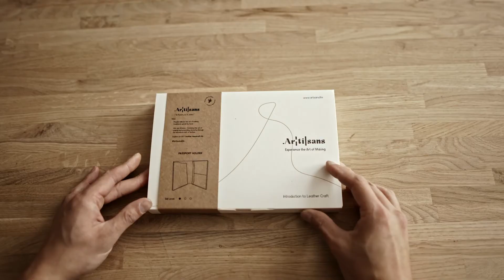.Ar:ti|sans Personally crafted DIY Leather Craft Kits - Passport Holder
Our introduction to leathercraft beginners kits has been personally crafted to ensure every element gives you the most authentic learning experience of the ancestral art of leathercraft from the comfort of home.

We have created a seamless DIY package to serve as a leather craft course, designed to celebrate the artisan in you.
Our goal is to share the beautiful art of making with 1 billion people around the world by 2030.
Join our cause to help spread the traditional art of leathercrafting to inspire and share the love of leather craft.

This video shows the making of our Passport Holder Leather Craft Kit.